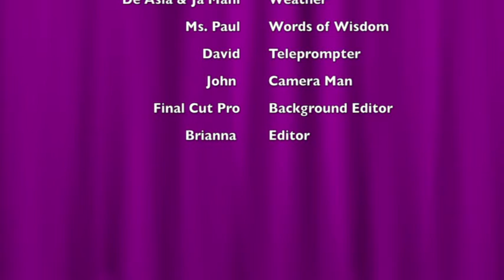Central Islip High School Daily Video Announcements April 30th, 2013